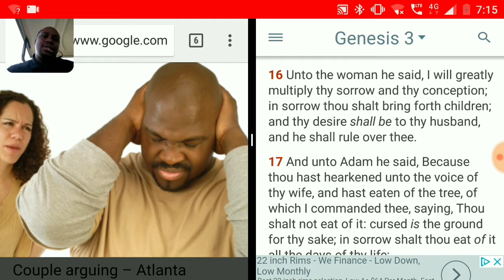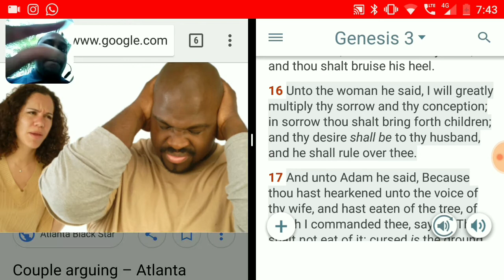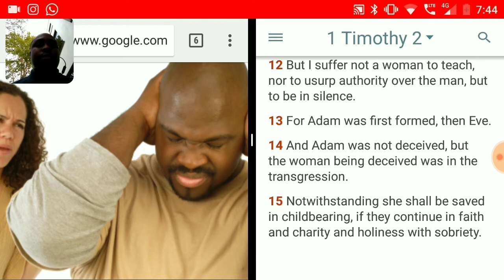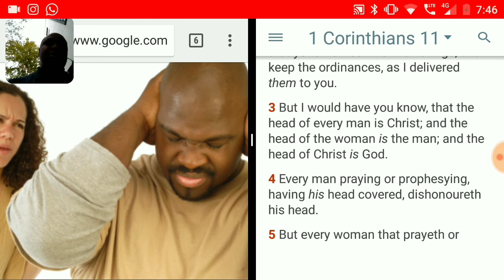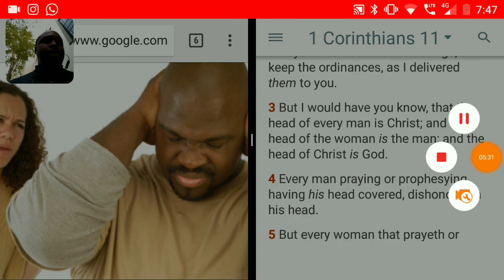Spiritual Exercise #06( What Is A Woman's Role?)